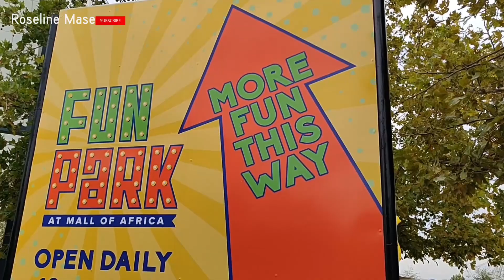WATERFALL CITY PARK JOHANNESBURG SOUTH AFRICA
Hello viewers, I hope this video finds you well. In this video, I explored the waterfall city park in Midrand Johannesburg South Africa. If you are looking for places to visit in Johannesburg, this is an exciting place to visit in Johannesburg South Africa.

See other interesting videos here⤵️

Kind regards
Roseline